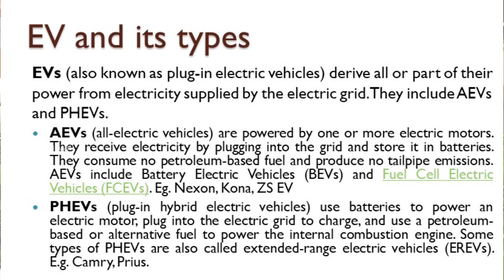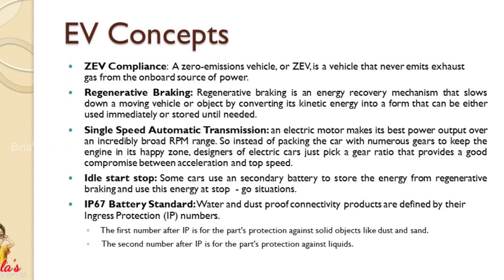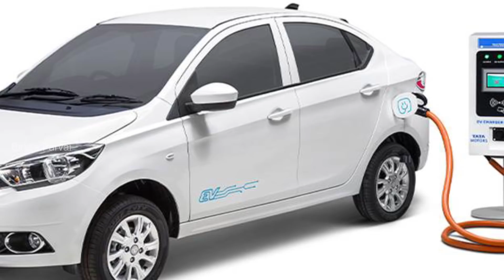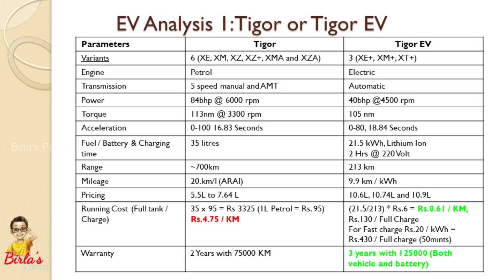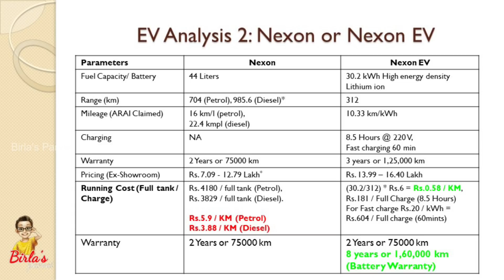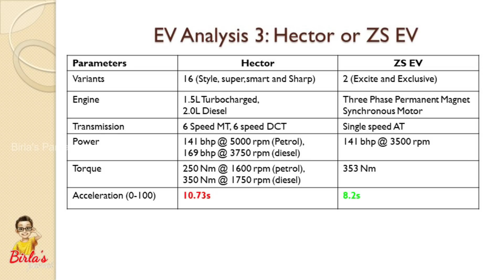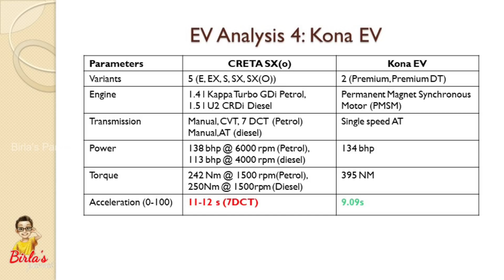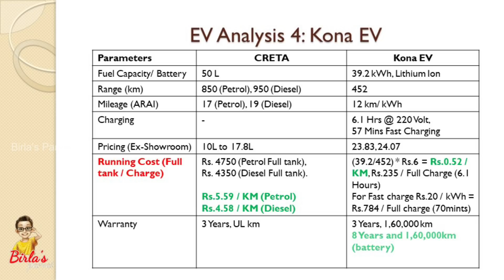Electric vehicles good to buy now? | Cost EV vs Normal cars | Auto Tech News தமிழ் | Birlas Parvai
In this Auto Tech News episode, a complete discussion and comparition about Electric Vechicles done. Is it good to buy now EV ?